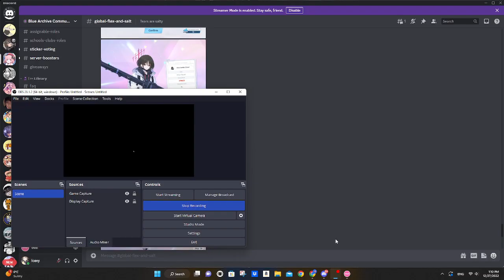harmony ribbon DT fc 323pp | 6000pp reached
12/23/2022